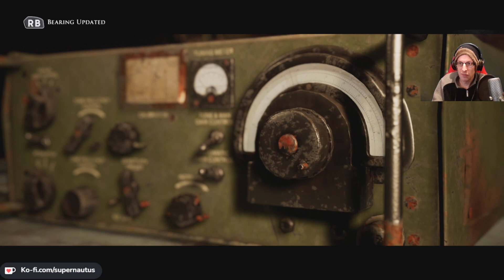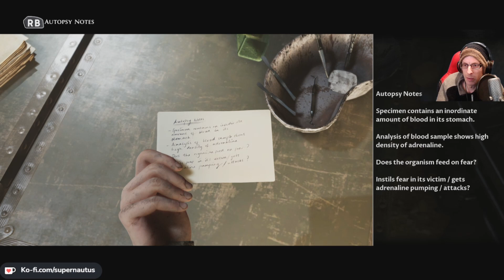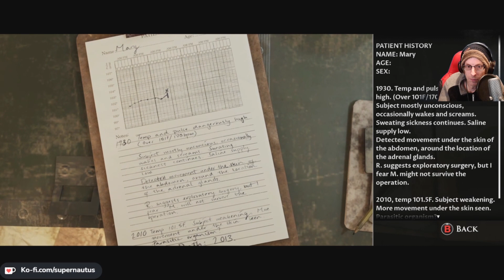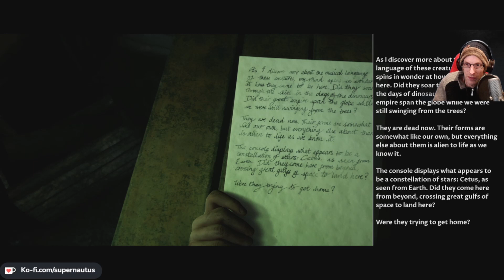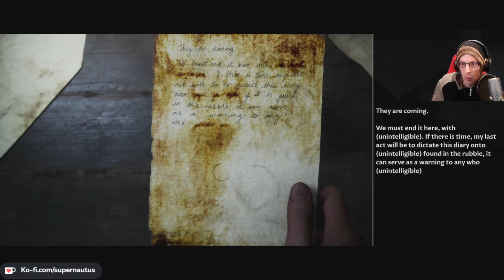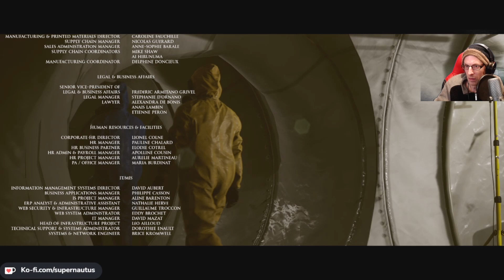The Dark Pictures: House of Ashes (Final Part)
The end of my playthrough of House of Ashes, how many will survive?